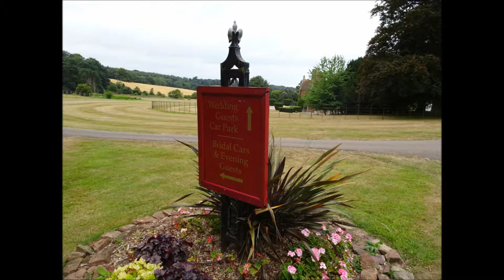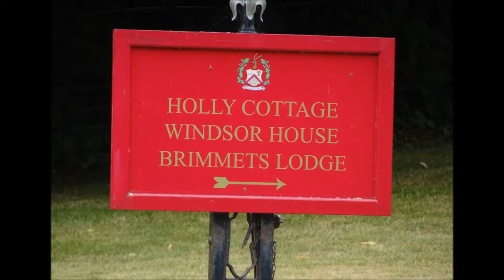East Quantoxhead Coastal & Quantock Circular Walk, EDITED Part XIII & XIV, 'St Audries' by Sheila, J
At Last on the right track--calmness returns after a slight detour through a wood.St Audries estate  is steeped in medieval history, a manor, a church and beautifully landscaped including Quantock deer--one of my own children married in the Manor a couple of years ago--a magical wedding and venue